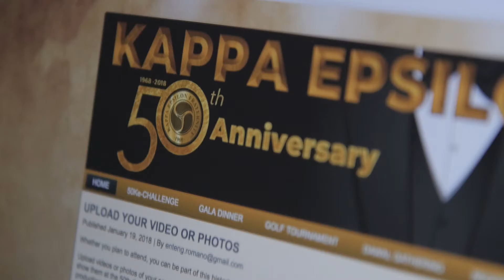KE GALA DINNER SAME-DAY-EDIT VIDEO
Footages from the preparations to the Gala Dinner itself. A fitting video to end the grand evening celebration.